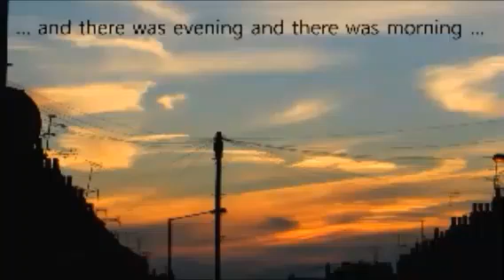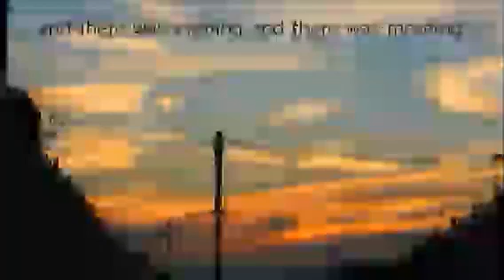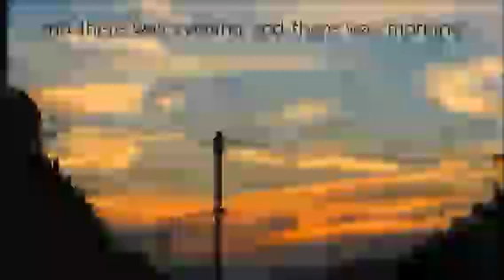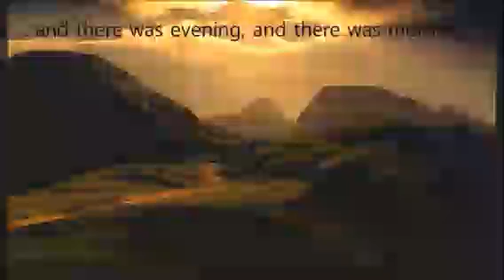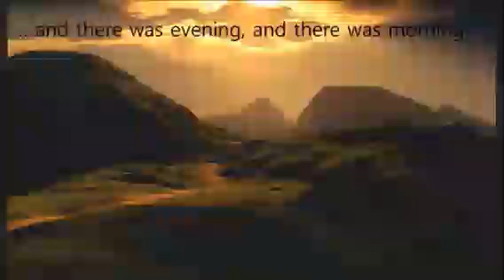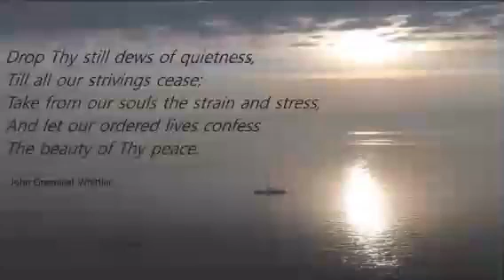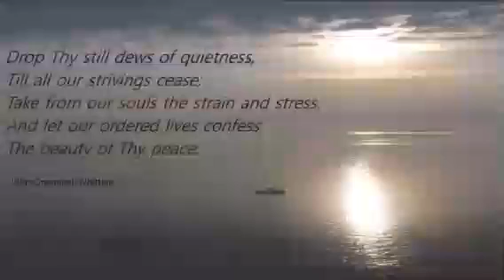End of Year Retreat